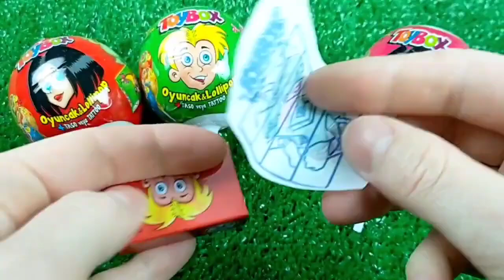Double Flatbed Trailer Truck vs Speedbumps | Train vs Cars | Tractor vs Train | Candy Toybox